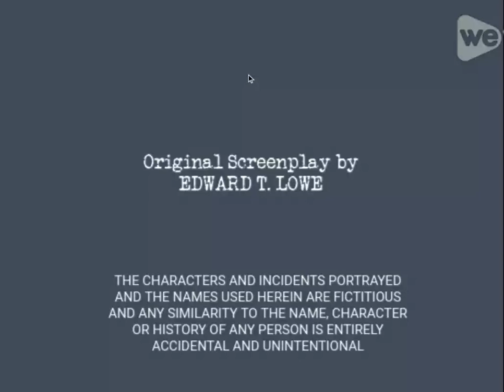Rough, Tough and Ready (1945) Title Sequence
Rough Tough and Ready Was a Title Sequence and It's the First Video of 2024